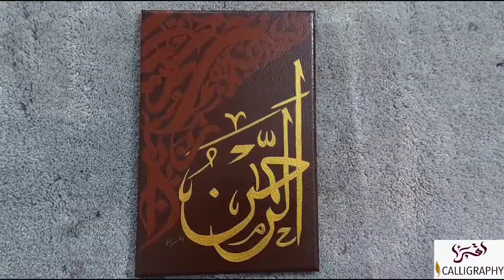Al-Rehman calligraphy step by step | Persian Art background | Easy Tutorial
Learn How to write Al-Rehman step by step | The Merciful | | islamic calligraphy easy tutorial | 99 names of Allah

If u are new to my Channel the turn the Bell icon notification ON, so you never miss any new video Tutorial🌸